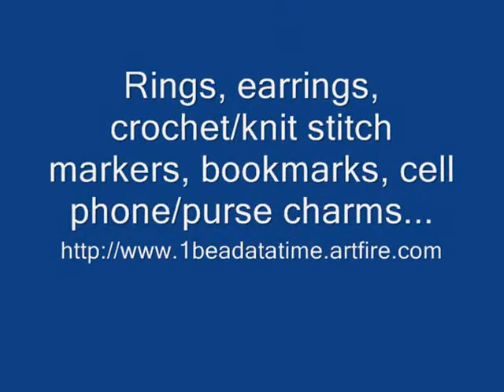1 BEAD AT A TIME STUDIO.wmv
Artfire Crazy Train  Guild presents its rider for 6/12-6/13:
1 BEAD AT A TIME